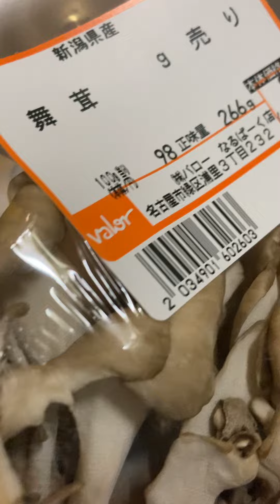size Maitake Veľká veľkosť Japan 😋